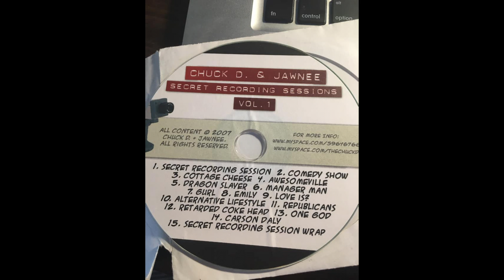TRACK 6: Manager Man